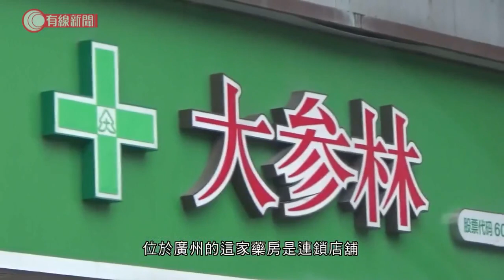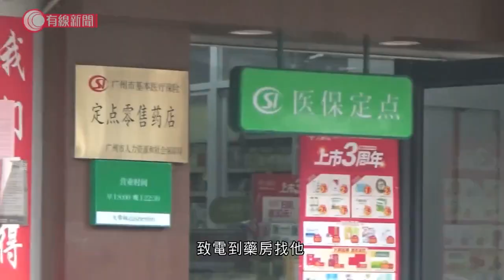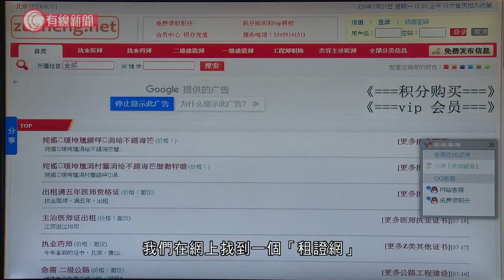廣州藥房藥劑師不在位 無帶藥方照開處方藥 - 20200730 - 有線中國組 - 有線新聞 CABLE News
位於廣州的這家藥房是連鎖店舖，全國有近4000多間分店。一走進門口就可以看到，藥劑師不在位的通知。記者假扮沒有帶藥方，去買屬於處方藥的抗生素羅紅霉素，職員要我們出示身份證，但不用醫生處方，由她即時開一張新的處方。她甚至全程沒有問過記者患了甚麽病，就直接在手機上開藥。記者之後再試過第二家藥房，藥劑師同樣不在位，由職員自行開處方。

根據國家規定，藥房一定要有藥劑師在位，和看到客人出示的處方，才可以出售處方藥。事實上卻是甚麽也不用做，就已經可以買到處方藥。

有業內人士指出，這些藥房許多都沒有藥劑師，掛出來的證件是網上租來的，只是找註冊藥劑師在店裡掛名的，實際上沒有提供服務，這種做法更形成了一條產業鏈。

他訪問中表示：「通常很多藥店，那些證件都是租的，因為便宜嘛。租一個證，一年才一萬多，請一個持證的醫藥師，每個月的工資都要比普通銷售人員，多兩三千塊錢一個月。所以你平常去藥店的時候，那些藥師基本上都不在的，不在的話，那些大多數都是掛證的。」

記者又在網上找到一個租證網，上面有齊執業藥劑師、醫生，甚至是工程師、建築師等證件的租用服務。光是藥劑師，出租資料就多達200多頁，有人更寫明證件只出租來掛名、不會上班。有中介就指，只要付錢，甚麼都可以做到，而且整個廣東省有八成的藥店都是掛證的。

過往亦曾有類似網站，被央視揭發後被取締。當局指所有參與這類租證服務的人，都屬於違法。

2. 凌晨起禁堂食 食肆、市民想盡辦法應變 - 20200728 - 香港新聞 - 有線新聞 CABLE News
3. 酷熱天氣遍地「開餐」　公園、橋底變飯堂　有工人指地盤不准吃飯盒：冇安排，由我哋自生自滅 - 20200729 - 香港新聞 - 有線新聞 CABLE News